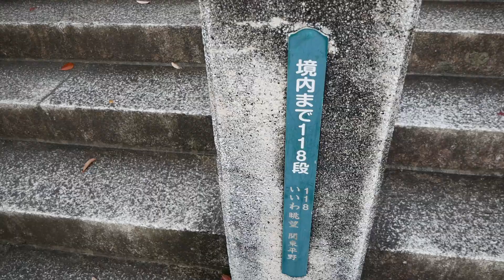日本小白川鄉去過嗎？白川鄉太多人可以到大內宿看看！日本宮城·福島·栃木自駕遊Part 3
日本宮城·福島·栃木自駕遊來到最後的Part 3😌日本自駕遊真的會上癮，不要輕易嘗試哦🤭
【大內宿】
小白川鄉--是我對大內宿的最佳形容😍
只要蓋上厚厚的雪的合掌村，就是一副童話般很美的畫。但我們這次去的時候是秋天，只能看到楓葉點綴的合掌村，也是不錯的風景😁

【柏倉溫泉太子館】
算是栃木縣裡唯一的溫泉旅館。獨立棟的房間有種別墅度假的錯覺。旅館與聖德太子神社建在一起，感覺睡覺都被保佑了😎

【足利花卉公園】
栃木縣必去景點！非足利花卉公園莫屬。其他季節看花花草草🌷🍀算是挺推薦的，但看燈飾的幸福感是MAX！！在這裡看聖誕🎄燈飾超有氣氛~ 可惜的是我的拍攝技術不好拍不出它的好看。也發現到要跟燈飾合照是挺大的挑戰的...🙃

【足利織姬神社】
裡面拜的是結緣大神，被稱為 戀人聖地 ，👩‍❤️‍💋‍👨想求 姻緣 婚姻美滿 的人就絕對不能錯過這裡啦！